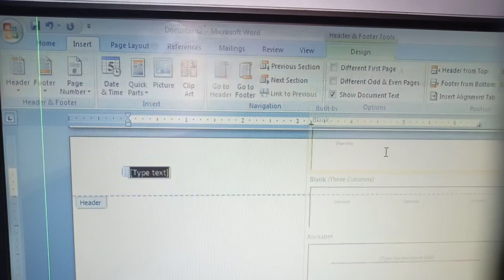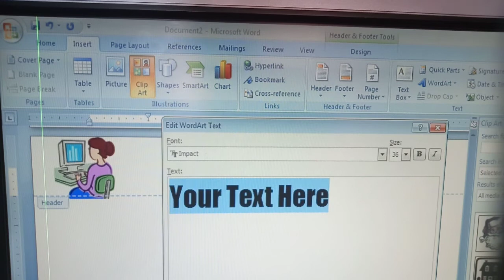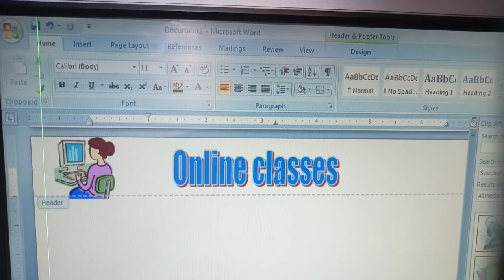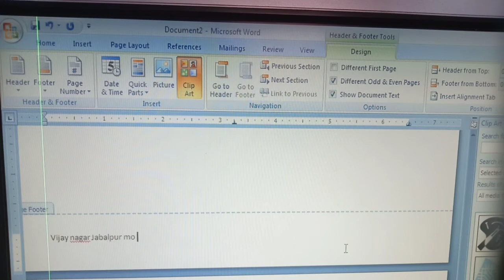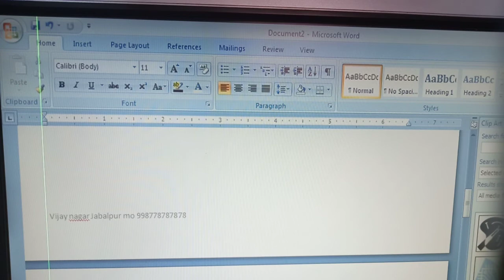Header and Footer in Ms word |kcsir classes